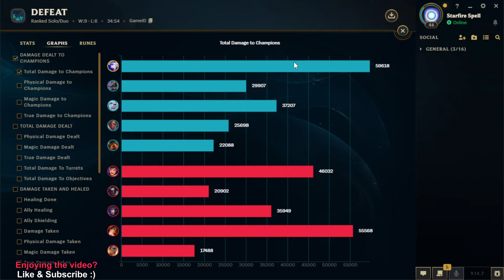FULL BURST ASHE - INSANE POKE MAX HP% SHRED NEW BUILD (42x DARK HARVEST 60k DMG) - League of Legends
Full Burst Ashe Mid Gameplay Guide with New ADC Build & Runes Season 14 League of Legends
I'm Diamond Player since Season 4 with 80+ Mastery level 7 Champions
Ashe ADC S14 Eternal Hero